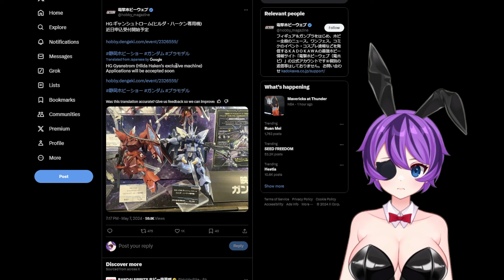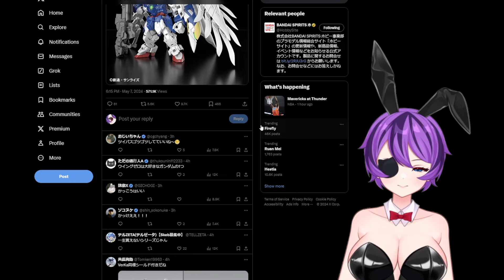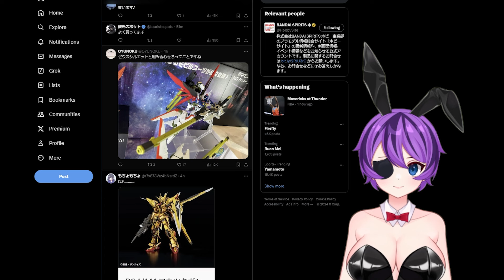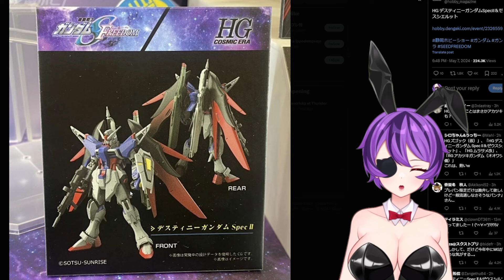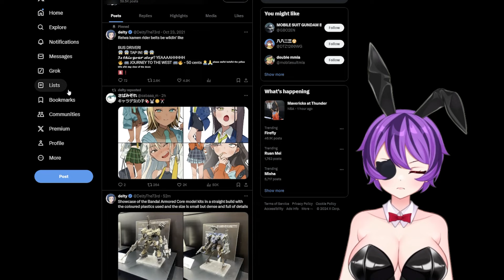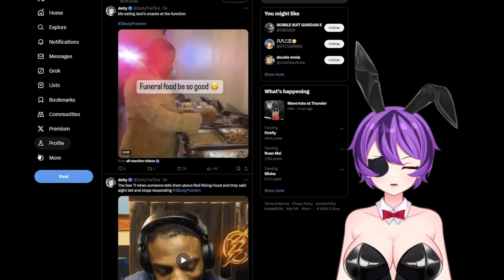GUNDAM SEED FREEDOM HG KITS ANNOUNCED and REVIEW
Bandai Spirits has sparked excitement within the Gundam community with the unveiling of the HG 1/144 Destiny Gundam Spec II, Zgok, Akatsuki and Black Knight Squad Cal-re.A